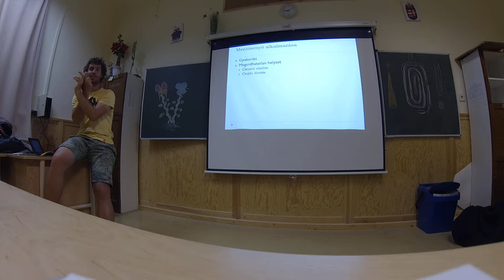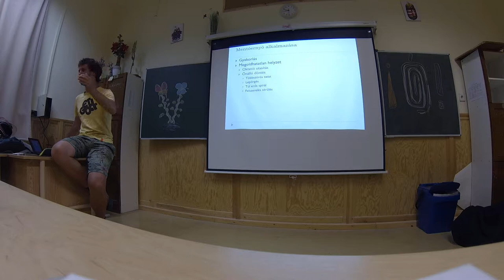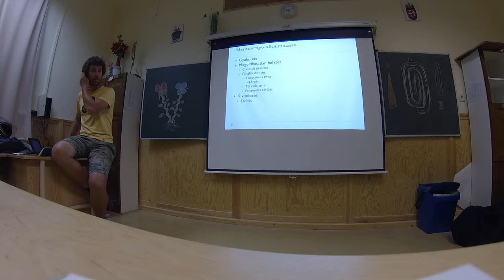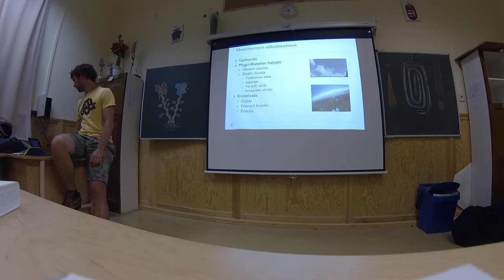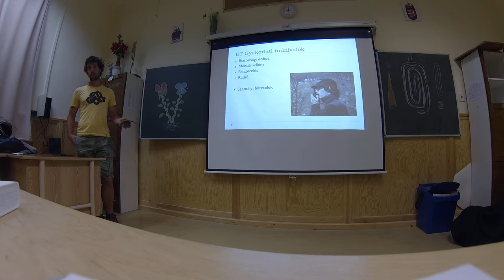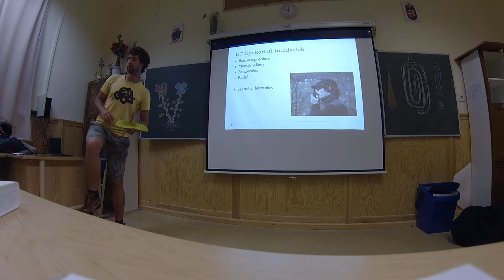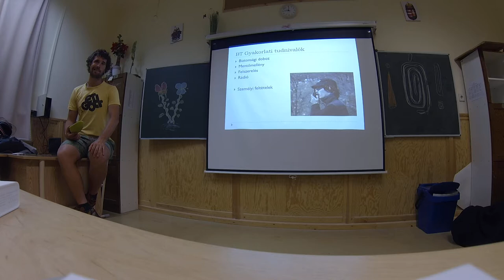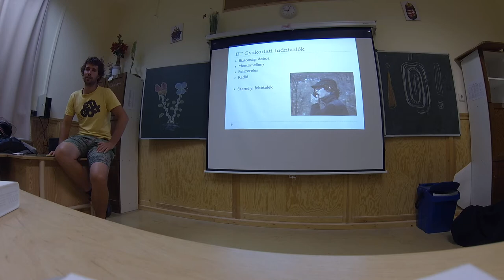Biztonságtechnika felkészítés 6. rész